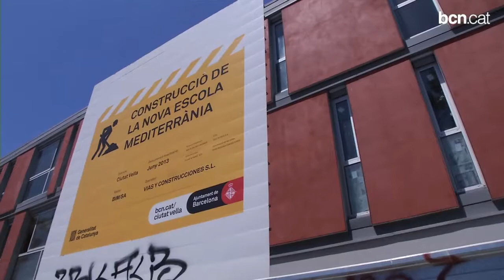Es redueix el soroll a Ciutat Vella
Aquesta millora s'emmarca dins el Pla de Soroll, un dels sis plans que el districte ha dut a terme durant els dos anys de mandat i que avui se n'ha fet el balanç.